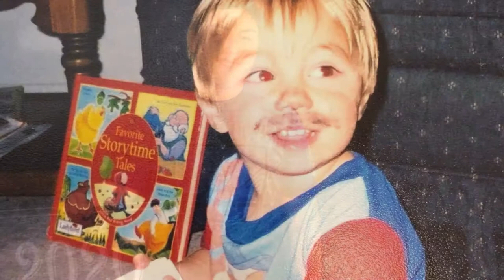Bald Knob Senior Video 2020